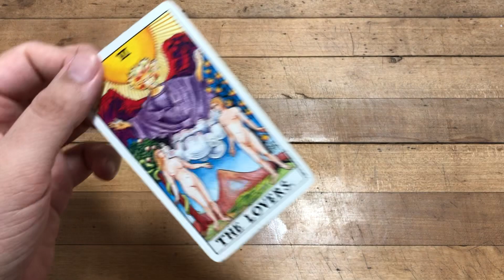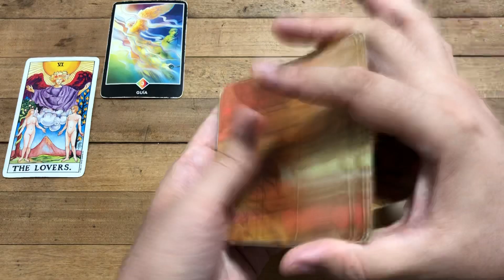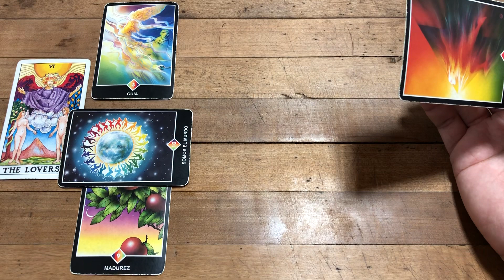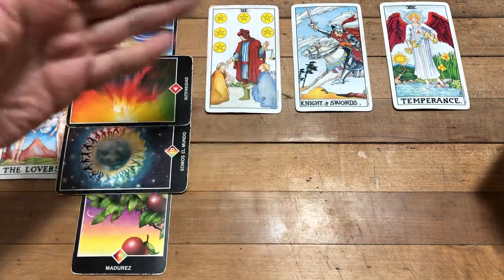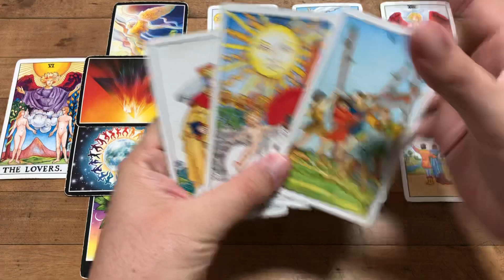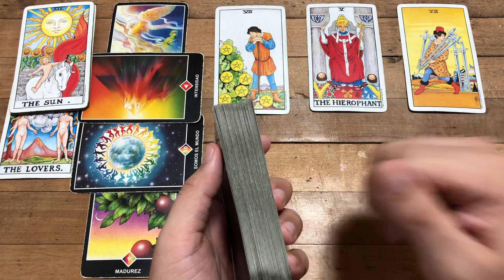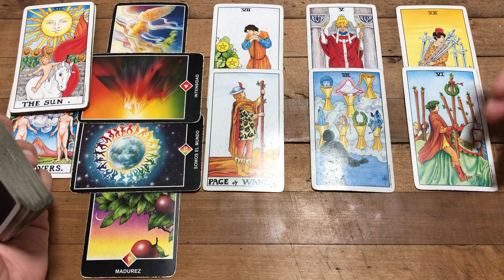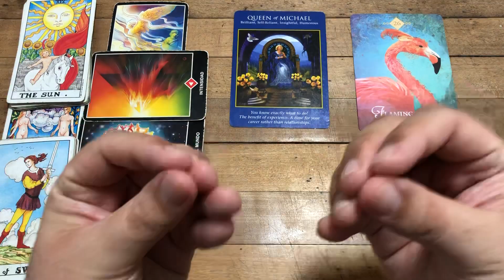VIRGO TRABAJO DINERO Y AMOR HORÓSCOPO TAROT SEPTIEMBRE 2021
★ENLACES★

Love,
J.

ATENCION: TV+18